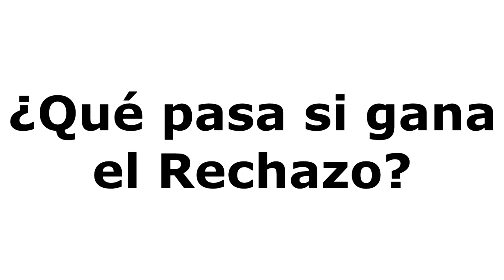¿Rechazar para reformar?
¿Quieres dejar en manos de los mismos de siempre el destino del país?

Andrés Zaldívar se confiesa en CNN Chile.